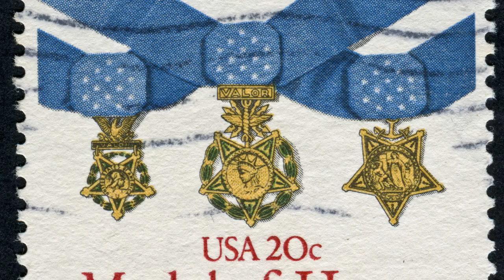The 100th Infantry Battalion Nisei Warriors of WWII